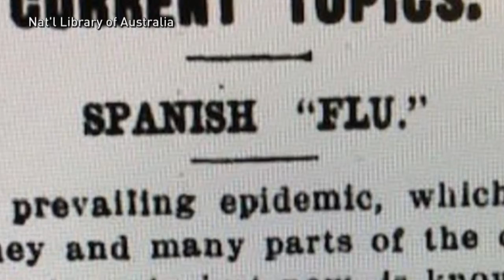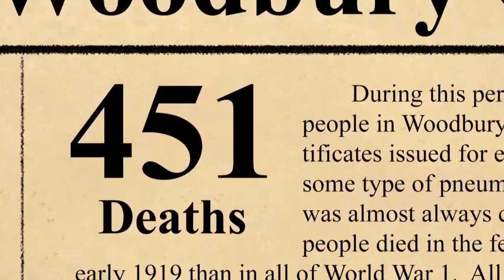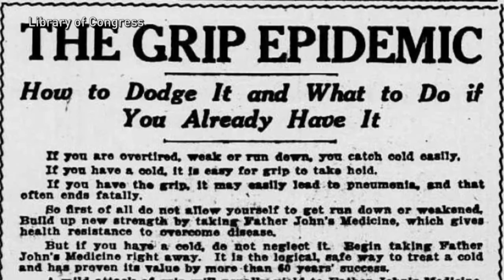Before COVID 19, Spanish Flu hit Siouxland hard in 1918